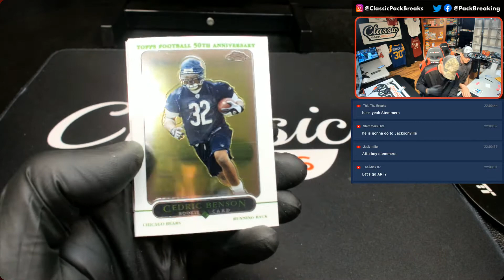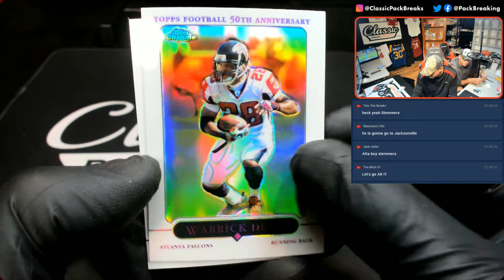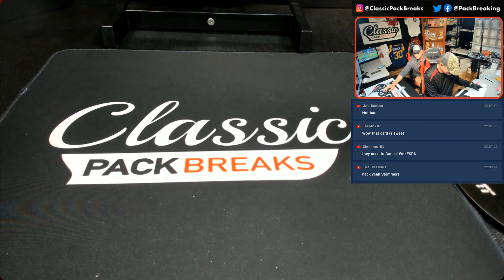2005 Topps Chrome Football for John D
On Demand, online card shop opening personal packs and ripping group breaks live online!! Classicpackbreaks.com